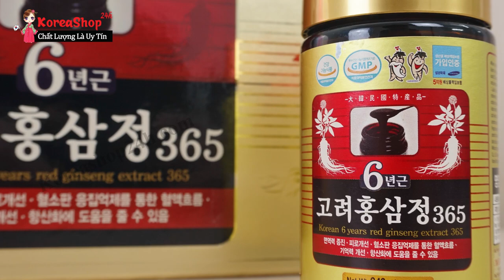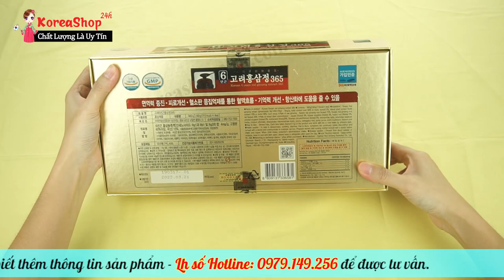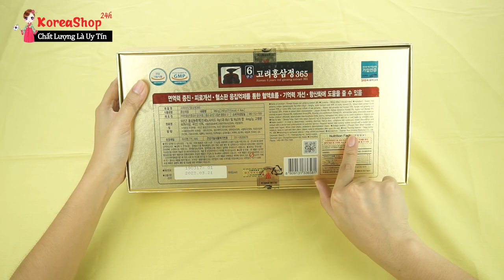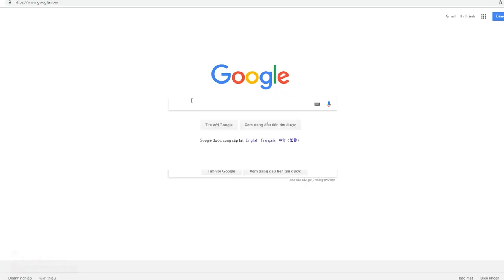Cao hồng sâm 365 hàn quốc 6 năm tuổi samsung có tác dụng gì, hướng dẫn sử dụng cao hồng sâm 365.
Đặt Mua Cao Hồng Sâm 365 Hàn Quốc 4 Lọ tại
Tác dụng mà cao hồng sâm mang lại:

– Cao hồng sâm hàn quốc 365 chống mệt mỏi, tăng khả năng miễn dịch, tăng cường sức kháng cơ thể và duy trì chức năng làm việc bình thường của hệ thống thần kinh trung ương.

– Cải thiện tình trạng mất ngủ, nâng cao sự tập trung và năng lực phân tích.
–  Đặc biệt có hiệu quả đối với người cao tuổi, thể lực giảm sút, miễn dịch kém, suy giảm trí nhớ.

– Cao hồng sâm 365 hàn quốc giúp bồi bổ toàn diện, tăng cường sinh lực, thúc đẩy tuần hoàn máu thúc đẩy công năng của tuyến sinh dục nam và nữ.

– Chống lão hóa, tiểu đường, giảm cholesterol, phòng ngừa ung thư, điều hòa huyết áp, chống xơ cứng động mạch.

– Tăng sức đề kháng, tốt cho gan, thận và tăng khả năng miễn dịch. Giúp hưng phấn hệ thống tuyến yên, tuyến vỏ thượng thận.

– Nhanh chóng hồi phục cho các bệnh nhân ung thư, tránh tác hại của rượu trước và sau khi uống.

– Cao hồng sâm 365 làm sáng da, làm cho làn da tươi sáng và hồng hào dần sau khi dùng…
Ngoài ra, do đã quá trình điều chế nên công dụng cao hồng sâm 365 được hấp thụ rất nhanh vào cơ thể rất thích hợp dùng trong trường hợp cần hồi phục sức khỏe sau phẫu thuật, người mới ốm dậy, sử dụng được với mọi lứa tuổi và đặc biệt tốt cho người cao tuổi để duy trì sức khỏe.
Cách dùng: Ngày uống từ 1 đến 2 lần trước hoặc sau bữa ăn 20 phút. Mỗi lần 2 đến 3 thìa cafe pha với nước ấm. Có thế pha thêm đường hoặc mật ong tùy vào sở thích từng người.
0O0

Xem thêm tại đây:
0O0
0O0
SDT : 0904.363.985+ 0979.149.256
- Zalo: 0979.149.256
- Facebook : Siêu Thị Hàn Quốc - Koreashop24h
- Địa chỉ : Số 2 Ngõ 79 Thụy Khuê - Tây Hồ - Hà Nội